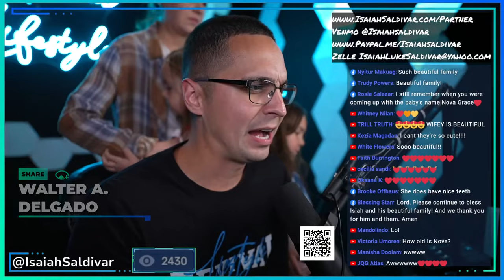Signs you have the Holy Spirit and how to receive Him if you don't!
Isaiah Saldivar and Tj Malcangi are going to discuss some of the signs you have the Holy Spirit and go over how to receive Him. The Holy Spirit is the most important person that will ever exist in your life and it's crucial we know Him.

165 N. Maple Ave